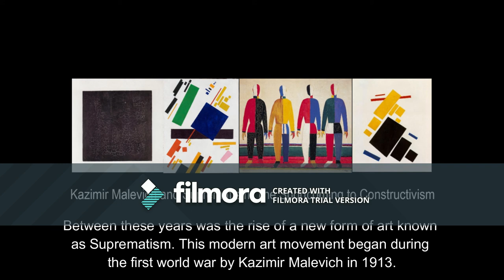Kazemir Malevich and Suprematism: The Shortcoming to Constructivism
“Picasso: Guitars 1912–1914.” Willem De Kooning. Woman I. 1950–52 | MoMA,

Prodger, Michael. "Painting a New World." New Statesman, vol. 146, no. 5365, 05 May 2017, p. 50. EBSCOhost, ezproxy.fcclib.nocccd.edu/login?url=

“Realism, Rationalism, Surrealism.” Google Books, Briony Fer, art&ots=7ZeEUyjRmb&sig=5-64asAswQeAYvXc4otlHRWxt-w#v=onepage&q=constructivism&f=false.

Suprematism Movement Overview and Analysis". [Internet]. 2018. TheArtStory.org
Content compiled and written by Tracee Ng
Edited and published by The Art Story Contributors
[Accessed 19 Jul 2018]

Tate. “Suprematism – Art Term.” Tate, Tate,

Tupitsyn, Margarita. "Malevich Supreme." Art in America, vol. 101, no. 5, May 2013, p. 83. EBSCOhost, ezproxy.fcclib.nocccd.edu/login?url=